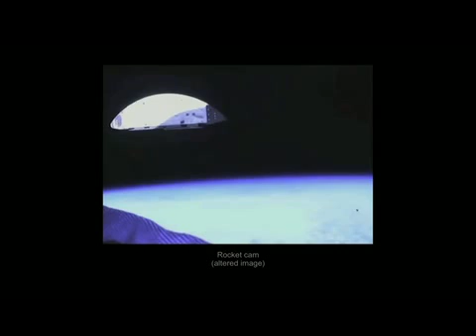DARPA UFO'S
DARPA Hypersonic Test Vehicle, 'rocket cam' camera catches UFO'S.

CREDITS:
My edited  version of the TED Talk:

Sources: TED Talks